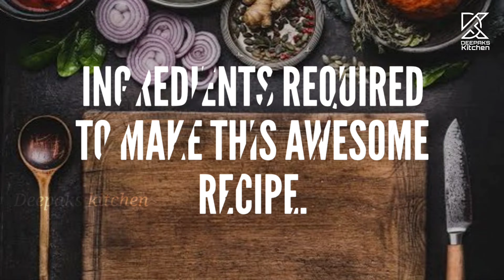Ganesh_chaturthi special modak recipe | ಮೋದಕ ಮಾಡುವ ವಿಧಾನ | ukadiche_modak ‎@Deepaks Kitchen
chapters

0:00 modak recipe
0:12 introduction to the recipe
1:15 making the perfect rice flour batter for the recipe
2:34 making the perfect stuffing for this recipe
6:02 tips to make a perfect Modak
9:40 steaming the modak to perfection
10:28 the modak is now ready

traditional indian dessert dumplings made with rice flour and coconut jaggery stuffing. it is specifically made during the indian festival of ganapathi chaturthi. it is believed that these steamed dumplings are lord ganesha favourite munching snack and hence it is offered as bhog during this festival time.

indian traditional sweets and indian festivals are like synonyms to each other. each festival and occasions has its way of celebrating it with some traditional indian dessert attached to it. one such traditional dessert recipe is easy ukadiche modaka recipe made specifically during ganesh chaturthi festival.

Also, Check my Facebook and Instagram page for the detailed recipe  with all the ingredients and perfect measurements, also like and follow our pages.

deepak.kshatriya577@oksbi

Rasam powder recipe.

You can write on this email.

for complete details of recipe and ingredients and measurements please visit my Facebook page.

Hope you guys like this video if you like my work then please do share and subscribe to my channel don't forget to click on the bell icon so that you will get notified whenever I upload a new video.

Will be back with another yummy recipe till then your host on those Deepak Kshatriya signing off and Jai Hind.

You can follow us on Facebook official page you can connect with me and chat with me that directly the link is provided on Below please to follow and like the page

Visit my official Deepaks Kitchen blog link